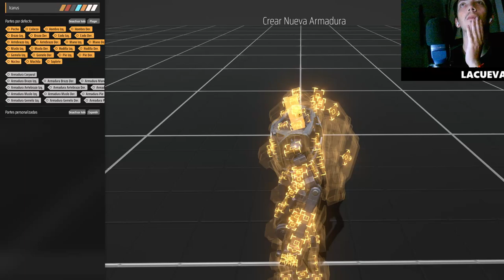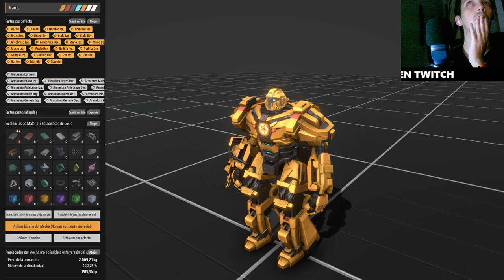Descubre el Truco Secreto para Mejorar la Investigación en Dyson Sphere Program ¡Increíble!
¿Sabías que existe una manera más rápida y eficiente de investigar en Dyson Sphere Program? En este video te mostramos el truco definitivo: ¡construir laboratorios uno sobre otro! No te pierdas esta increíble estrategia que cambiará tu juego por completo. ¡Haz clic ahora y optimiza tu progreso como nunca antes!